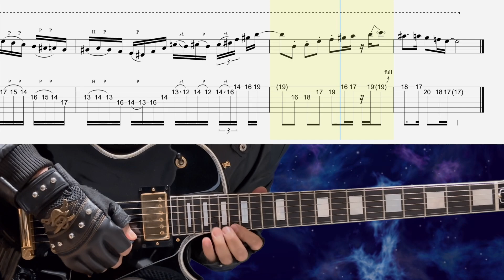Larry Carlton - Room 335 #1-1【Bpm=42~78 +Gt TAB】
Some phrases are for patrons only!!

0:00 Warning
0:19 Training Start

Guitar : Soldano SLO-100 - Neural DSP